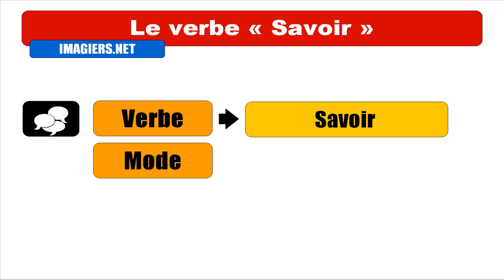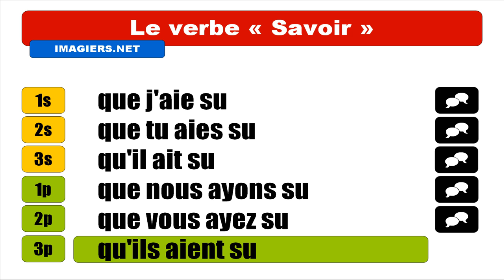Imparare il francese = Coniugazione = Savoir = Subjonctif Passé